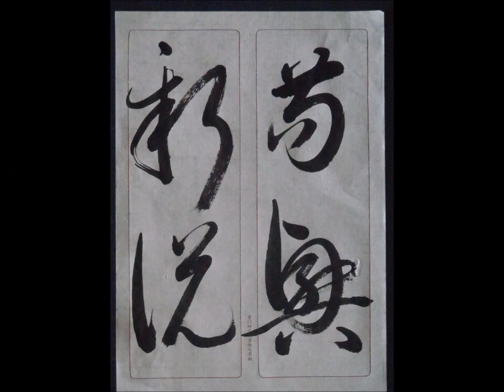書譜 ２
草書の古典として、王羲之の「十七帖」と並ぶ代表的な法帖です。拓本ではなく真跡本ですから細かなところまでよく分かります。原帖に忠実に学ぶよう心がけましょう。